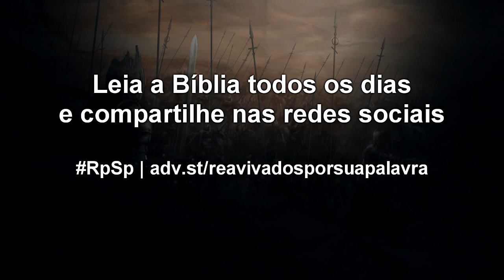2 Crônicas 12 - Reavivados por sua Palavra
Quando estamos longe de Deus, ficamos insensíveis às Suas Palavras, à Sua voz, e passamos a crer que nem precisamos Dele; e isso é uma tragédia. Por isso, estejamos sempre perto do Senhor.